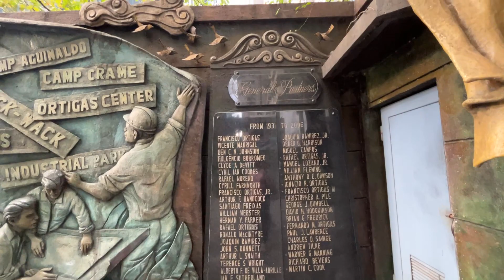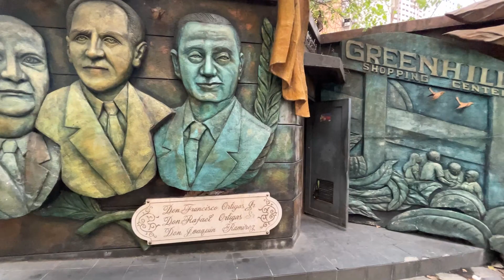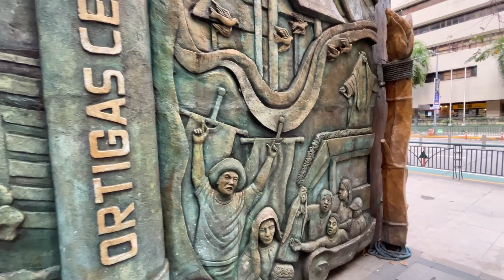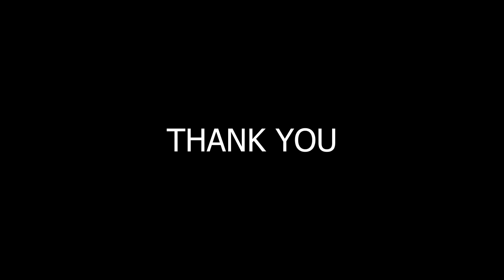SUNDAY WALK TOUR @ EMERALD AVENUE / F. ORTIGAS JR. ROAD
Walk along with me here in F. Ortigas Jr. Ave., San Antonio, Pasig City.
This street is an open public space, only during Sundays, and a business area on weekdays.

It's an open space to exercise, walk with pets, or simply hang out with families and friends. There're also some rentable bikes, pedal cars for child and adults. Happy Watching!